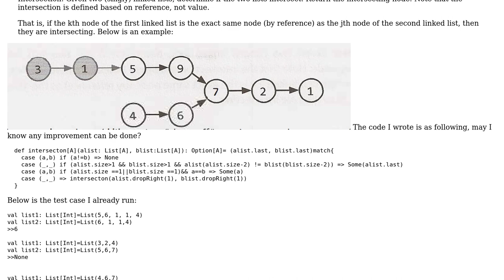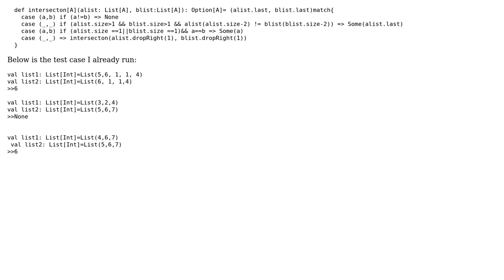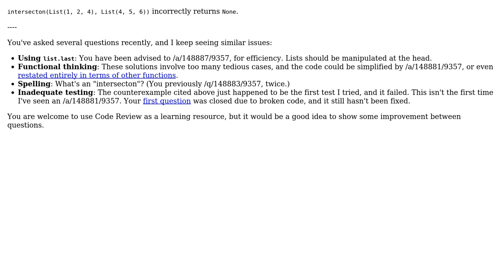Code Review: Intersection function in Scala (2 Solutions!!)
Code Review: Intersection function in Scala

With thanks & praise to God, and with thanks to the many people who have made this project possible! You are responsible for your own actions.